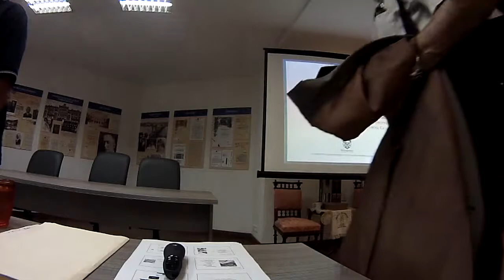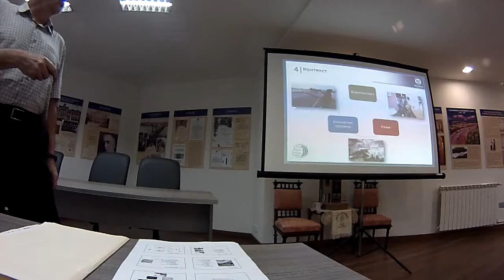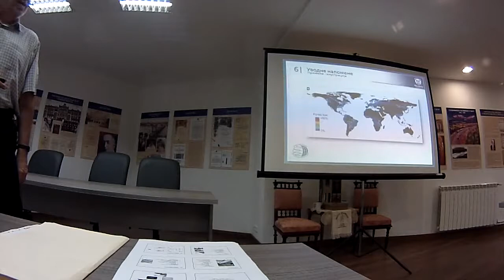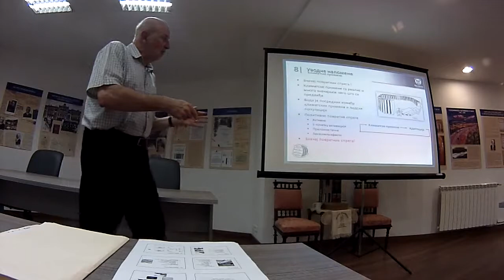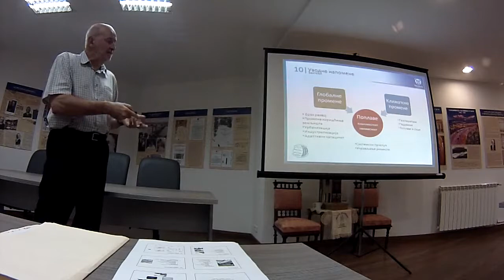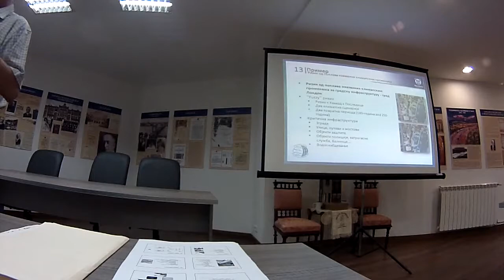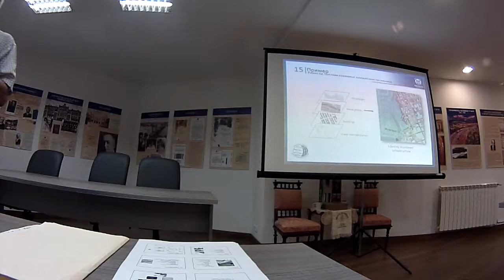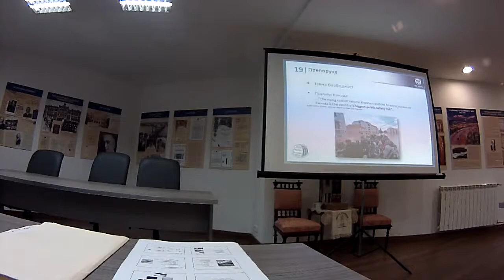Jun 2014 - Kroz Pakao i Veliku Vodu - Klimatske Promene i Poplave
(In Serbian) Na poziv udruzenja Milutin Milankovic ovo predavanje je posveceno poplavama koje su zadesile Srbiju u Maju 2014. Predavanje ukazuje na vezu izmedju klimatskih promena i ekstremnih padavina koje dovode do katastrofalnih poplava. U predavanju se pokrece nekoliko znacajnih pitanja: Zasto je poplava 2014 bila katastrofalna? Da li sve buduce poplave prouzrokovane klimatskim promenama moraju biti katastrofalne?